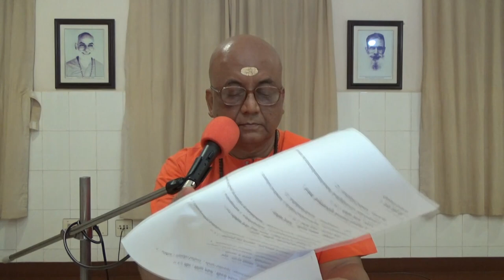112 - Kenopanishad Day 13 | Voice of Upanishads | Swami Nirviseshananda Tirtha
In this Satsang, Swamiji continues with the discussion of the story in the Upanishad where Brahman appears before the Devas in the form of a spirit. He wanted to treat the ego (Ahankara) of the Devas because the Devas had forgotten that the source of their own courage and power was Brahman.

The Devas, seeing the strange apparition, wanted to know who it was. Both Agni and Vayu, one by one, went near Brahman but failed to know the identity of Brahman. Still not humbled, they returned and asked Indra to find out who the spirit was. When Indra went near the Yaksha, the apparition disappeared. Indra meditated and deliberated in his mind about the identity of the appearance. Understanding his humility, Haimavati (Uma) appeared before him.

Uma told him that it was Brahman who had appeared before the Devas to smash their false sense of pride.

The Upanishad says that Indra, Agni and Vayu excelled other Devas because they had come very close to Brahman. They were the first among the Devas to know Brahman, in the form of a Yaksha. Indra knew Brahman closely and he superseded all other Devas because he came to know about Brahman from Uma.

Shlokas chanted in the Talk:
Kenopanishad: (3.1 to 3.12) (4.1 to 4.3)

Handout (Also in comments section)

About us:
Narayanashrama Tapovanam, an Ashram located in Thrissur, Kerala, embodies the unique tradition of Guru-shishya Parampara, disseminating Brahmavidya (Science of Self-knowledge) through regular classes, satsangs, and above all, through learning in the association of a realized spiritual master.